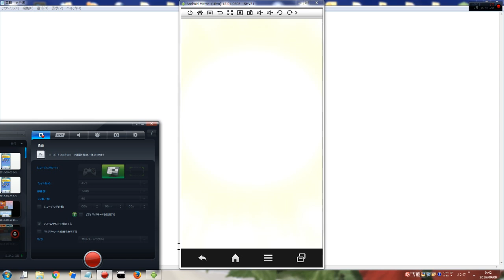妖怪ウォッチぷにぷに 妖怪合成 アンドロイド山田S